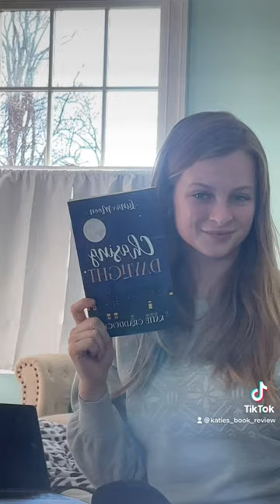thatsbeautifulkatie inmyworldeveryonesapony published author publishedauthor elementaryschool